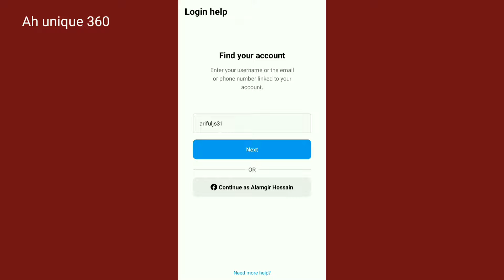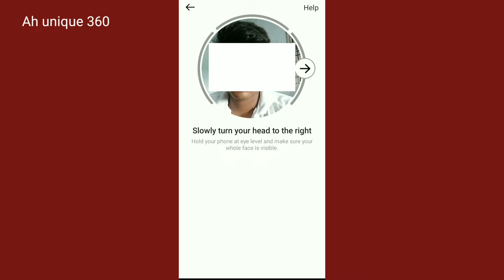Instagram Enter a previous password.You'll need to confirm Your identity Instagram Login problem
Enter_a_previous_password _instagram_login_problem